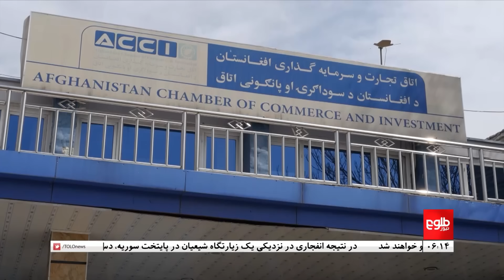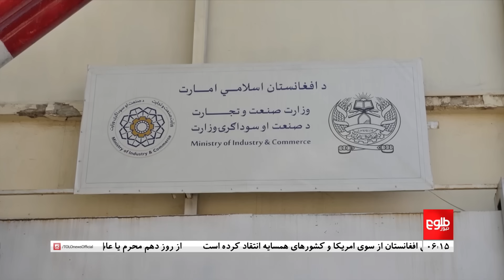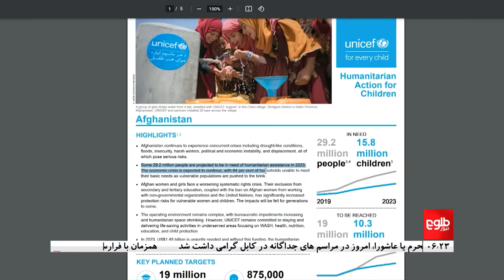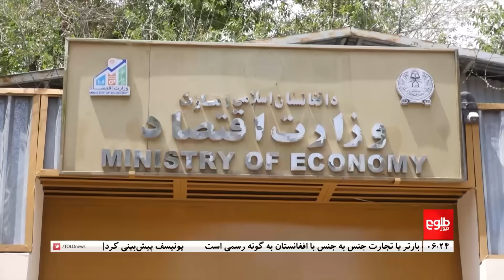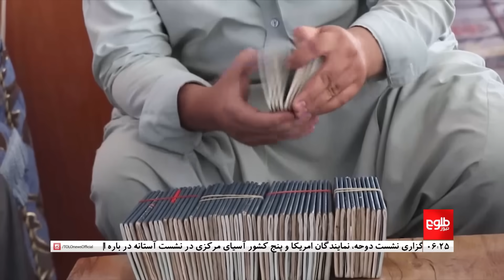TOLOnews - 6pm News - 28 July 2023 | طلوع‌نیوز - خبر ساعت شش - ۰۶ اسد ۱۴۰۲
Deputy Minister of Foreign Affairs Sher Mohammad Abbas Stanekzai said that the foreign drones, which are “not only from America,” but also from “neighboring countries” move in Afghan airspace.
شیرمحمد عباس ستانکزی معین سیاسی وزارت خارجه از نقض حریم هوایی افغانستان از سوی ایالات متحد امریکا و کشورهای همسایه انتقاد می‌کند.
آقای ستانکزی در یک مراسم گرامی‌داشت از د‌هم مُحرم یا عاشورا، می‌گوید که هواپیماهای بی‌سرنشین امریکا و کشورهای همسایه در حریم هوایی کشور گشت‌زنی می‌کنند.